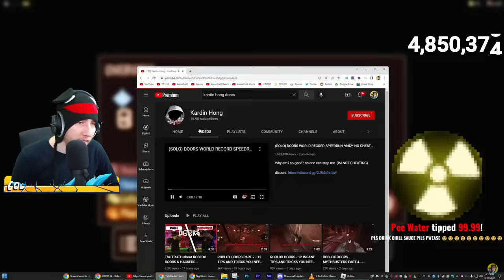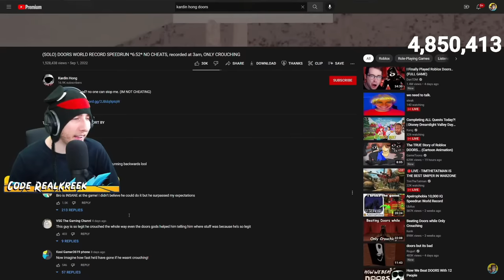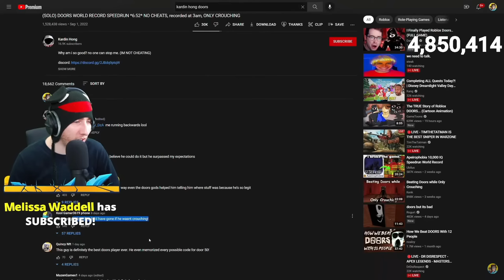KreekCraft reacts to my INSANE WORLD RECORD SPEEDRUN DOORS ROBLOX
Lets gooo, thank you KreekCraft for reacting man it means alot. I appreciate it very much.
ROBLOX DOORS